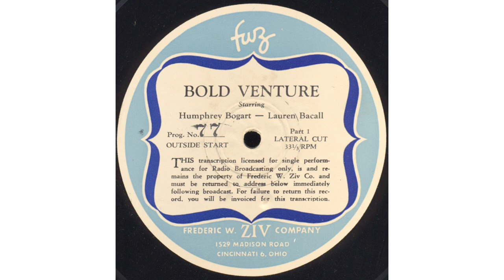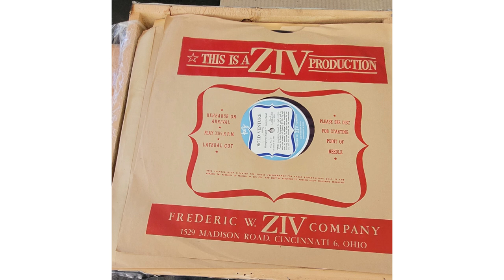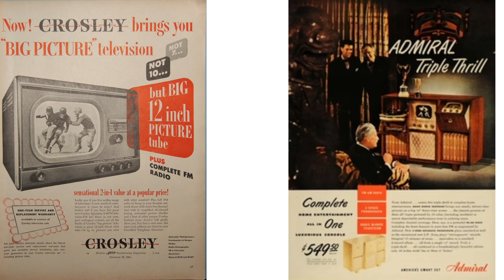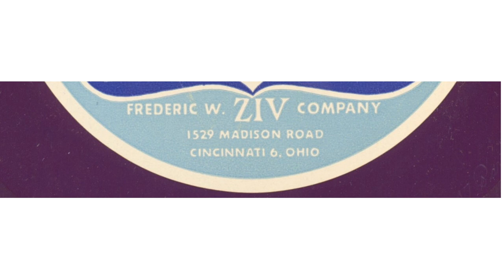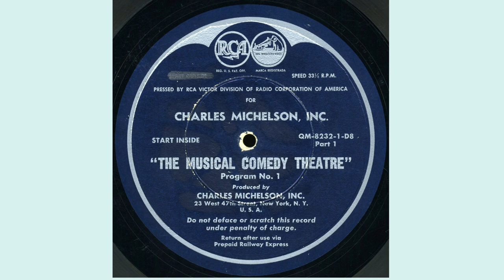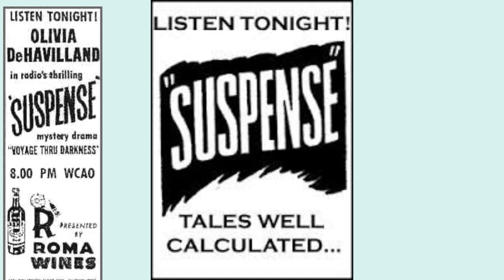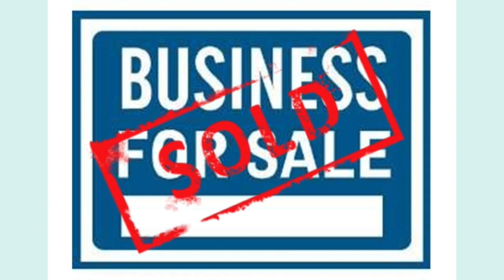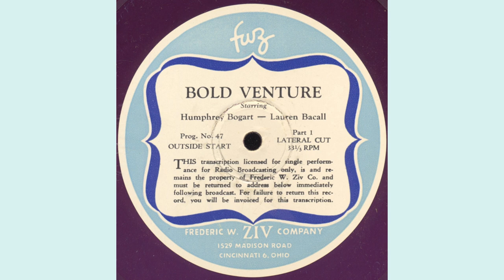Dr. Joe Webb Interviews Carl Amari 10 13 2023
Well known hobbyist Dr. Joseph Webb interviews Carl Amari about his new huge project of acquiring licensing and digitizing the Frederic W. Ziv transcription disc collection and the Bold Venture Kickstarter.

Before Bold Venture was on television, it was a radio program that starred Humphrey Bogart and Lauren Bacall! Help preserve this radio series for future generations! We only have until November 21st to raise the funding necessary. and learn more about the series and the project.